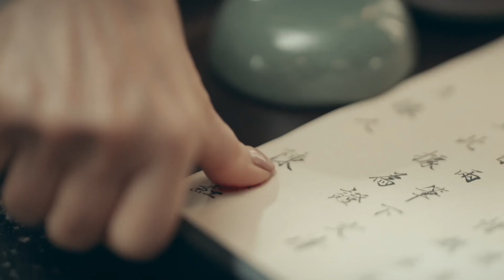[ENG SUB] 姨奶奶为救儿子证他清白，在衙门前撞柱而亡 【当家主母 Marvelous Women】Quick Look EP24 | 蒋勤勤 张慧雯 杨蓉 | 古装情感剧 | 欢娱影视